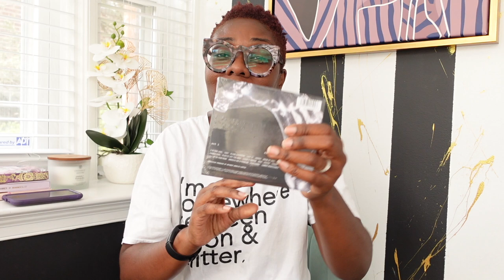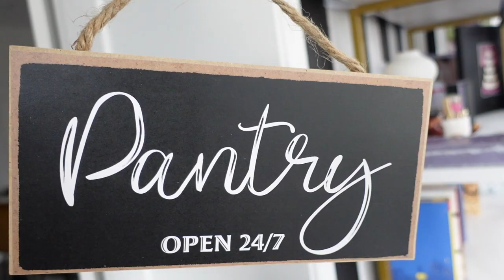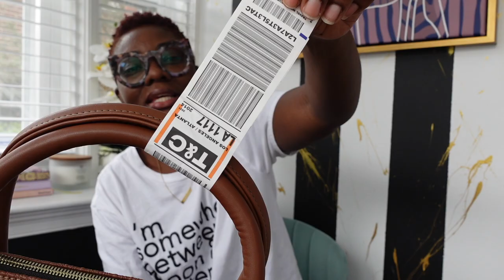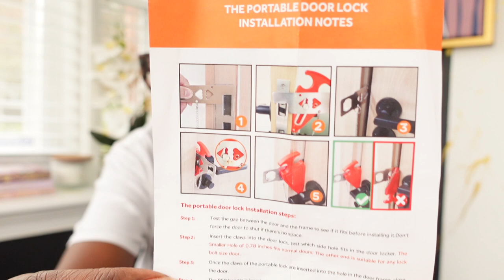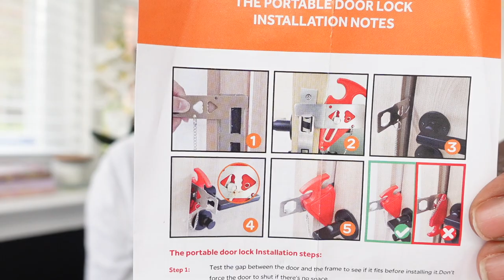VLOG: SHOPPING HAUL FROM SHEIN, TARGET, AND AMAZON...MY FAVORITE PLACES...so much good stuff!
Hey loves! This haul was unintentional. I was so tired that I didn't want to put things away and it started to collect in my office and BOOM...a  haul video! See if anything speaks to you!

TARGET
Candles - 3pack - Tabitha Brown
Large candle - Tabitha Brown
Reusable bag - Tabitha Brown
Journals - Tabitha Brown
Soap dispenser
Artifical plants 1 and 2
I can't find the gold artificial plant online! Here is a similar one but isnt gold
Bean bag chair and pouf
AMAZON
Organizer set
Pantry sign
Small trash bin
Steamer
Alarm door stop
Gas leak detector
Portable door lock
SHEIN
Bikini